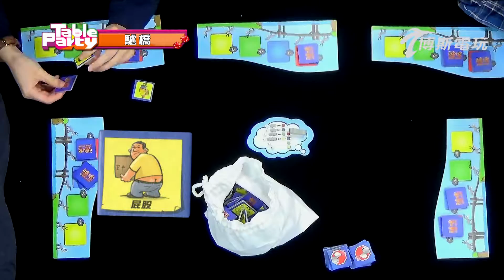【博斯電玩台】Table Party 樂玩桌遊 - 第五集